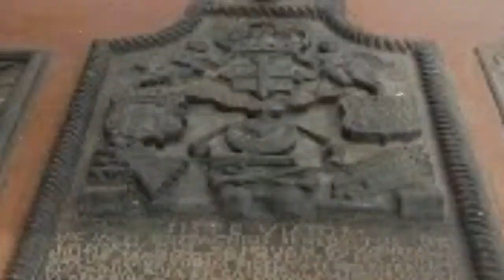ഡിലനോയ്- തിരുവിതാംകൂർ വലിയ കപ്പിത്താൻ/ Story of De Lennoy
ഡിലനോയ് എന്ന ഡച്ച്  നാവികൻ തിരുവിതാംകൂർ ചരിത്രത്തിൽ ഒഴിച്ചുകൂടാനാവാത്ത ഒരു വ്യക്തിത്വമാണ്. കുളച്ചൽ യുദ്ധത്തിലൂടെ തിരുവിതാംകൂർ പക്ഷത്തെത്തിയ അദ്ധേഹം തിരുവിതാംകൂർ സൈന്യത്തിന്റെ ആധുനിക വല്കരണത്തിൽ നിർണായകമായ പങ്ക് വഹിച്ചു.